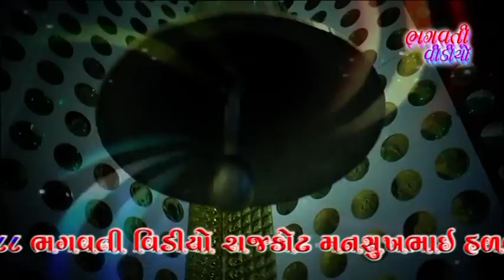Jay Amashi Dada No Mandavo Atkot || sureshbhai Sathliya || part 3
Bhagvati Video Rajkot